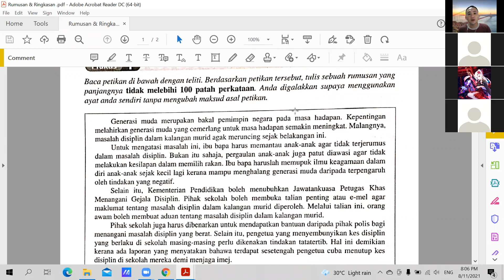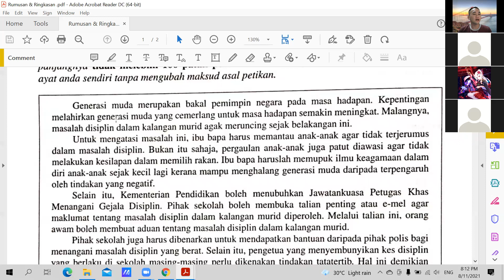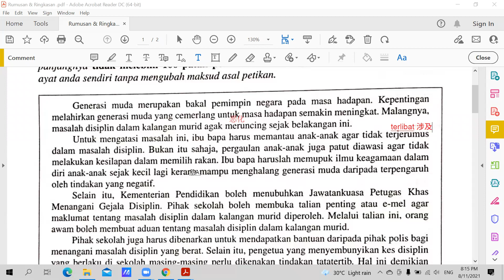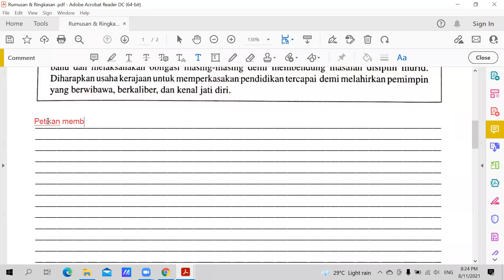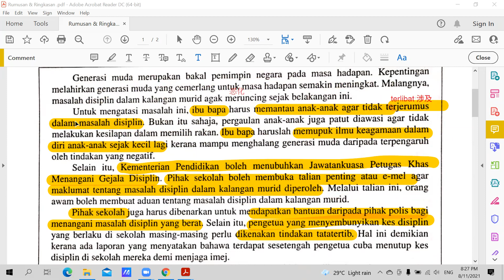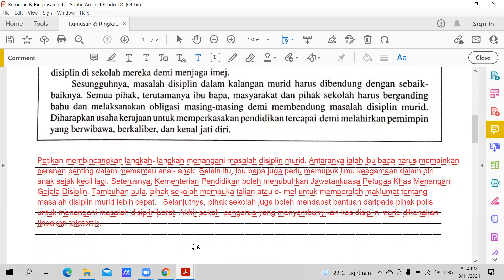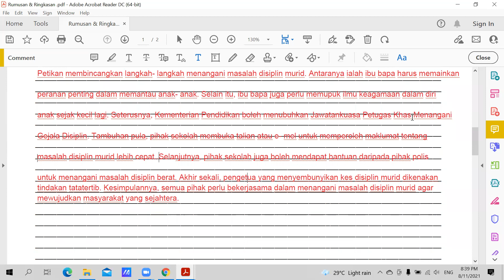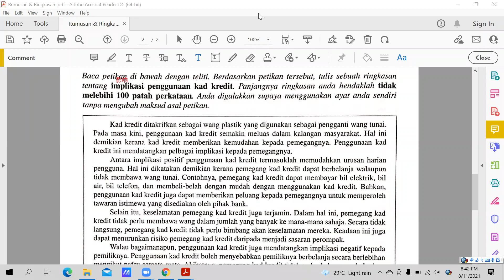BM T2 08112021 Sesi 1